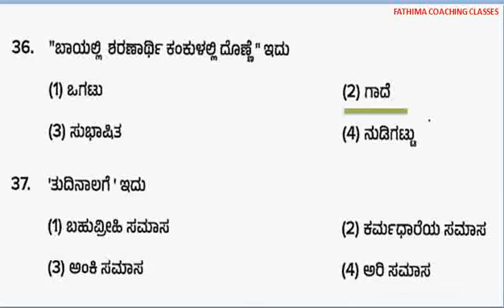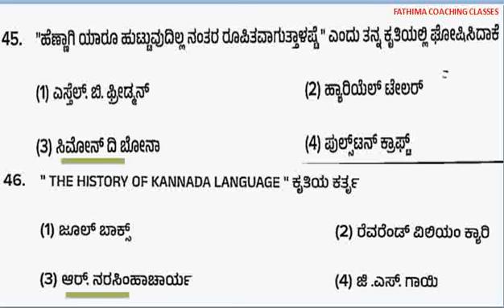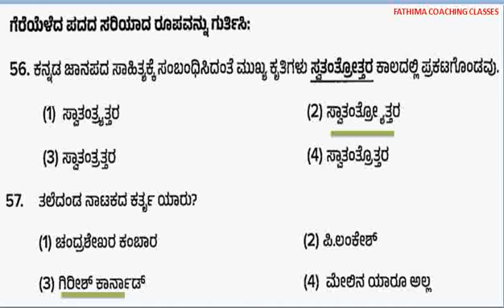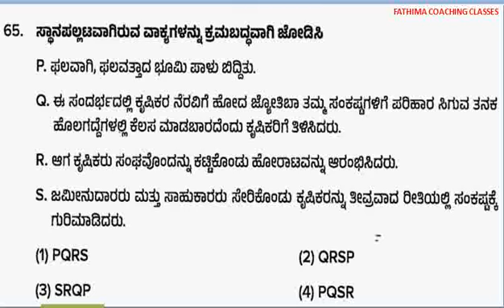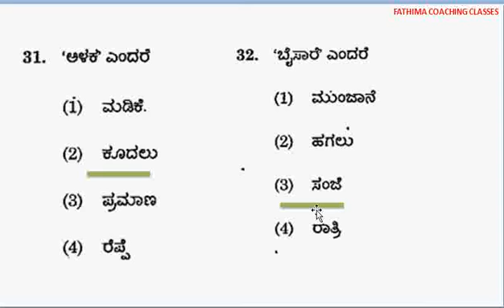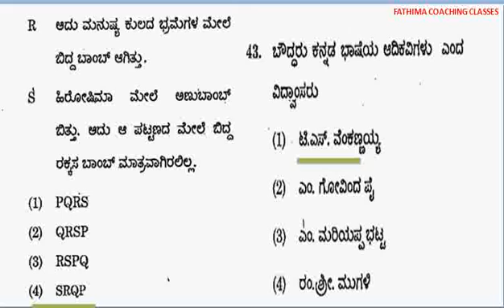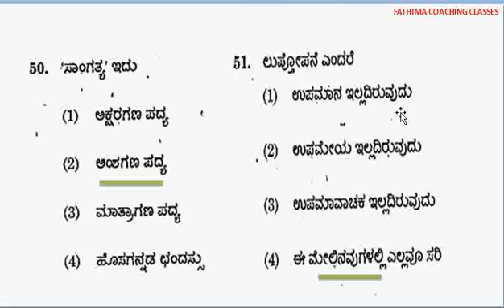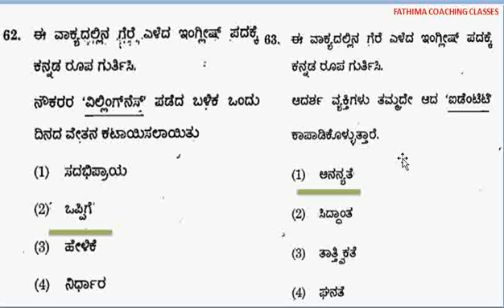General Kannada Question Paper|2023|KPSC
ಗಾದೆ ವಿಸ್ತಿರಣೆ|ಇದ್ದಾಗ ನವಾಬಸಾಬಿ;ಇಲ್ಲದಾಗ ಫಕೀರಸಾಬಿ|ಕೂತು ಉಣ್ನೋನಿಗೆ ಕುಡಿಕೆ ಹಣ ಸಾಲದು

ASSISTANT STATISTICAL OFFICER (HK) AND STATISTICAL INSPECTOR (HK) IN THE DIRECTORATE OF ECONOMICS & STATISTICS AND LABOUR INSPECTOR (HK) IN THE DEPT. OF LABOUR
Examination held on 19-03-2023 (AN)
 Paper-2 (Subject Code: 508)
ASSISTANT STATISTICAL OFFICER AND STATISTICAL INSPECTOR IN THE DIRECTORATE OF ECONOMICS & STATISTICS AND LABOUR INSPECTOR IN THE DEPT. OF LABOUR Examination held on 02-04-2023 (AN) Paper-2 (Subject Code: 511)
 Question Booklet Series - 'P'
Question Booklet Series - 'Q'
KPSC